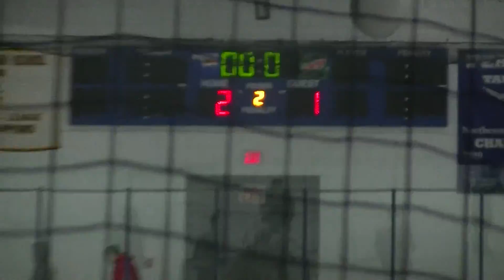10-26-16 kings vs vipers 2